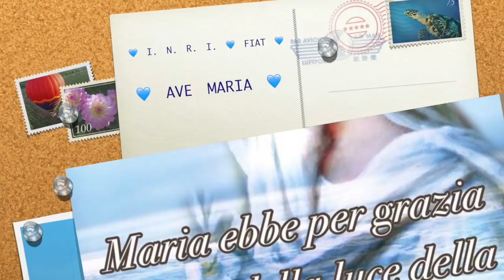A proposito di quinto comandamento...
Gesù perfeziona e completa il comandamento antico "non uccidere". E' peccato adirarsi con il proprio fratello, è peccato mortale insultarlo pesantemente o lasciare epiteti volgari. Non ci si può accostare all'altare del Signore senza aver perdonato e averi chiesto perdono a chi ce l'ha con noi. E' sempre da prediligere la pace, l'accordo e le vie pacifiche per la soluzione di ogni controversia. Omelia Giovedì 14 Giugno 2018, X settimana del tempo ordinario